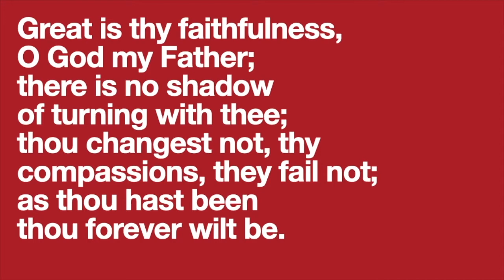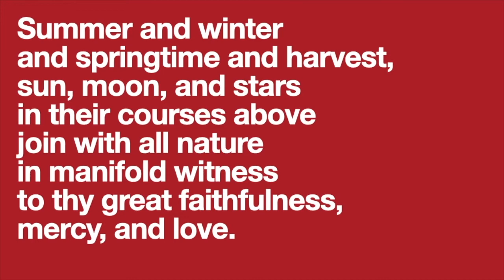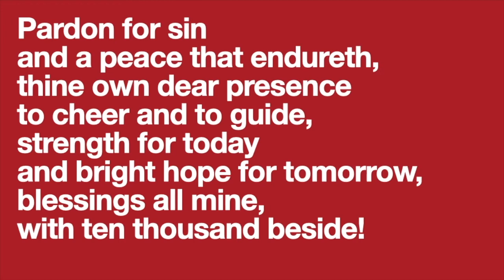Great is Thy Faithfulness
Led by Suzanne Williamson